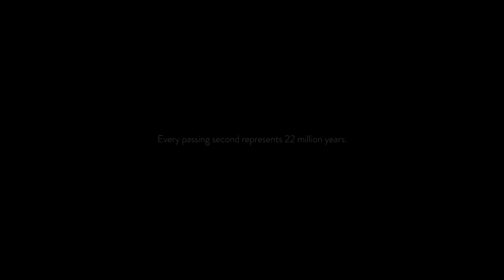"The Starting Point" from the chrisAngela Project "Chromium"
This is the music video for the song "The Starting Point" from the chrisAngela "Chromium" project. Video creation from Melodysheep.